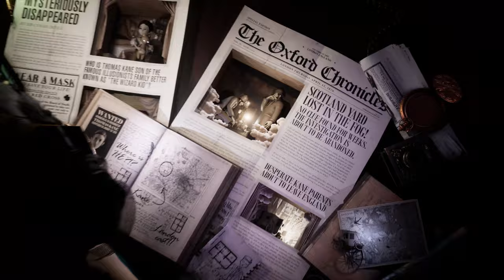Tandem: A Tale of Shadows - Official Story Reveal Trailer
Watch the cinematic story trailer for the upcoming puzzle-platformer game for a look at the world inspired by Jules Vernes, Conan Doyle, Tim Burton, and Victorian-era architecture, and learn more about the game.

Join Emma and Fenton, a teddy bear, on their investigation Thomas'--son of the famous magicians couple--disappearance when Tandem: A Tale of Shadows launches in 2021 for PC, Switch, PlayStation 4. and Xbox One.